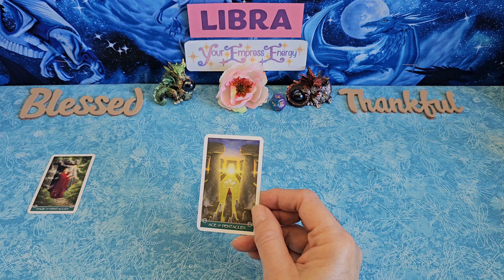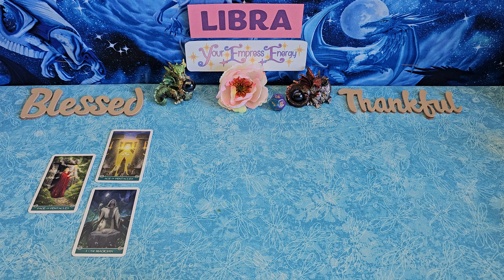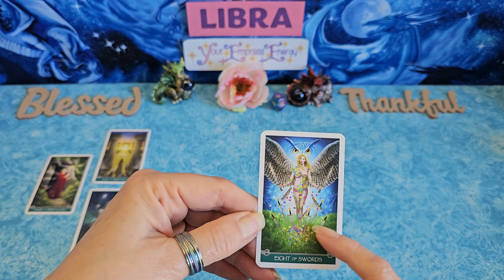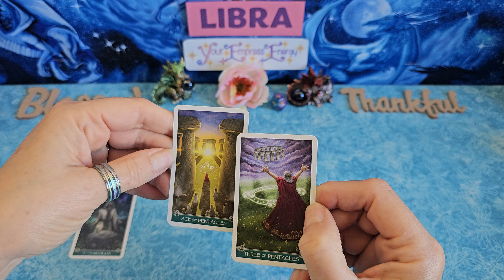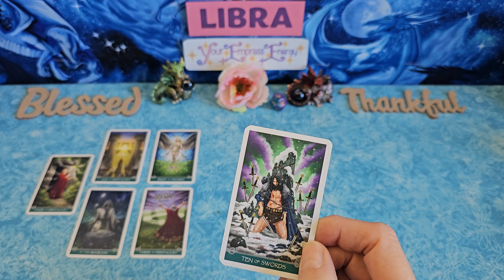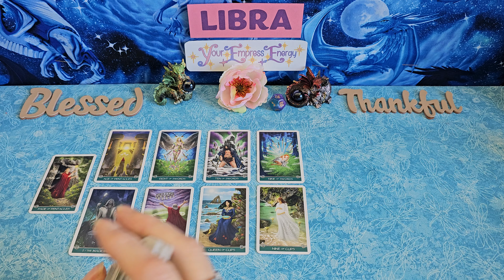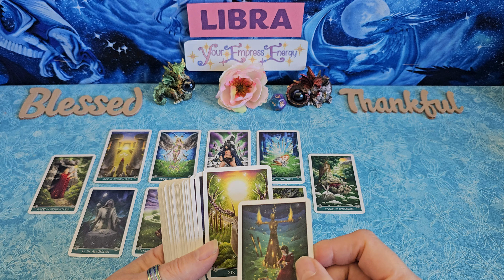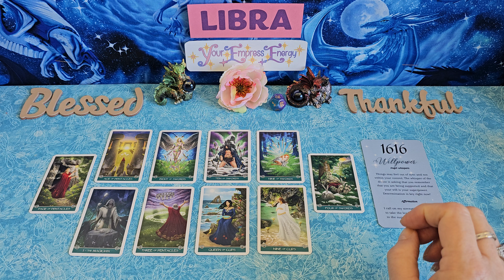LIBRA daily Mar 20 WHOA! VERY INTERESTING!! AN OFFER or GIFT!!! (1616)